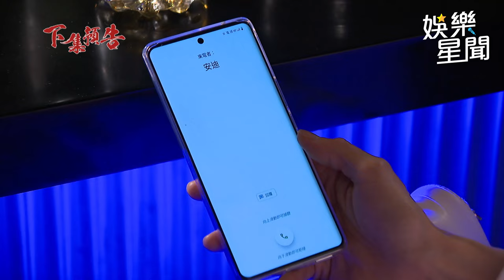願望／若元闖家中告狀過往惡行！ 麗紅見他現身嚇傻了｜三立娛樂星聞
★訂閱【女孩要幹嘛】甜寵浪漫戲劇看到飽